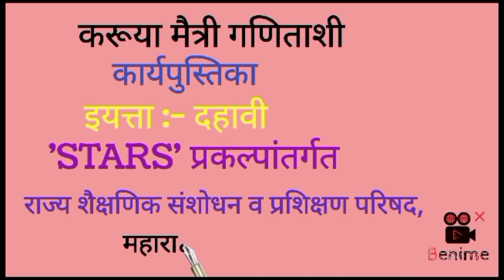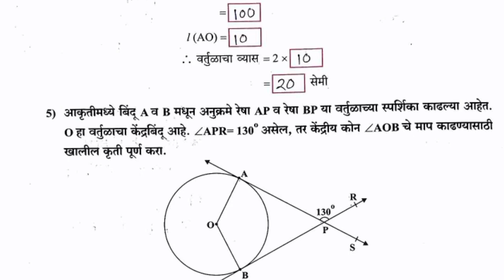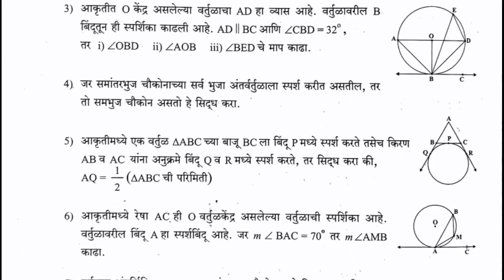करूया मैत्री गणिताशी | दहावी | गणित 2 | स्टार प्रकल्पांतर्गत | maths 2 | star project |वर्तुळ circle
Karuya maitri ganitashi | star | राज्य शैक्षणिक संशोधन व प्रशिक्षण परिषद महाराष्ट्र पुणे | SCERT | pune | sarav test | chachni | सराव | चाचणी | घटक चाचणी

Easy explained